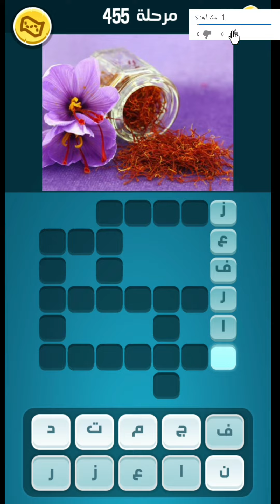حل لغز كلمات كراش مرحلة 455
حل لغز كلمات كراش مرحلة 455 . كلمات كراش 455 . كلمات 455 . كراش 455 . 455 . حل لغز كلمات كراش مرحلة  ٤٥٥